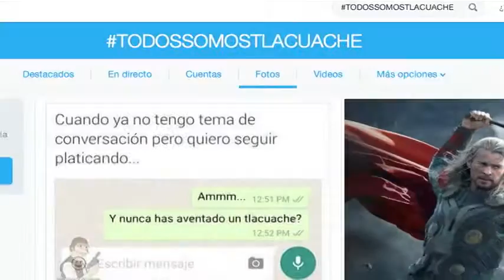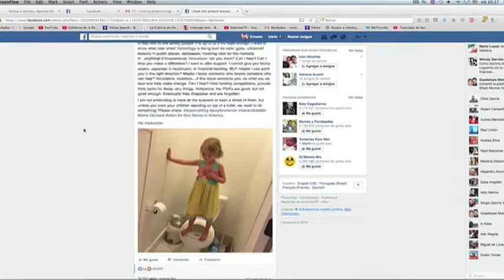Wendy Garrido - Trending topic - Tlacuache magisterial y la niña en el baño.